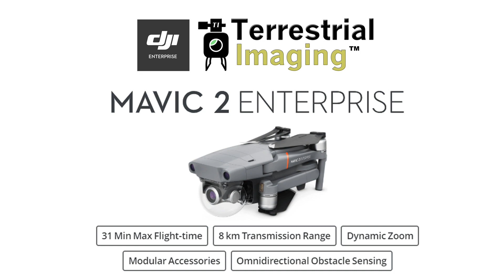Three Things You Need To Know About The DJI Mavic 2 Enterprise Zoom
Mike from Terrestrial Imaging shares with you three things you'll need to know about the DJI Mavic 2 Enterprise Zoom compared to the DJI Mavic 2 Pro and Mavic 2 Pro Zoom.  If your in the market for a DJI Mavic 2 Enterprise drone, or any other DJI Enterprise equipment, reach out to Terrestrial Imaging, everyone's favorite DJI Enterprise Dealer.  or call 800.FLY.0530.